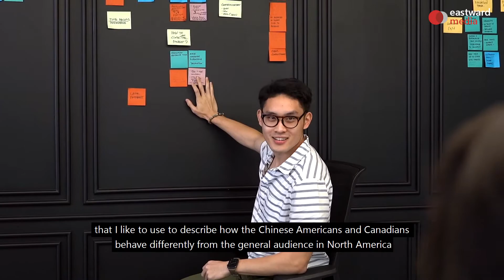Chinese Digital Media User Behaviors | What makes it unique?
Most of the mainstream media is banned in China and you would wonder what they use then?

This video will cover what makes Chinese digital media users different from global digital media users.